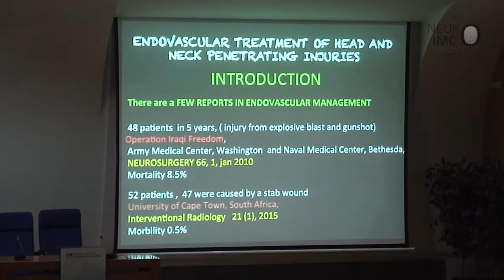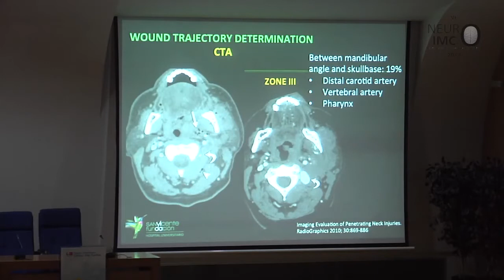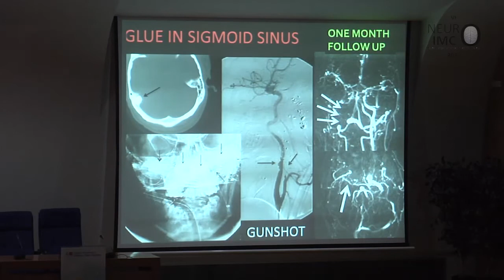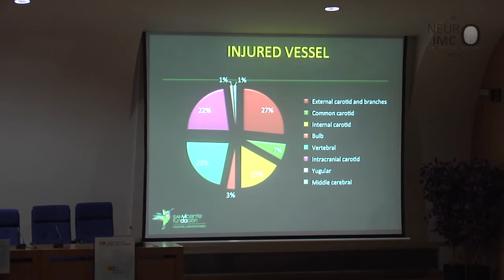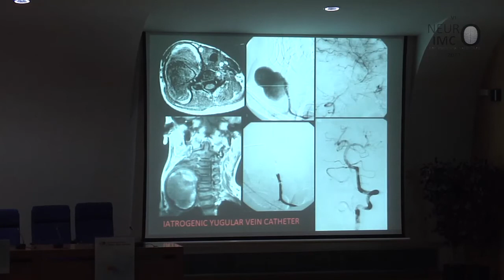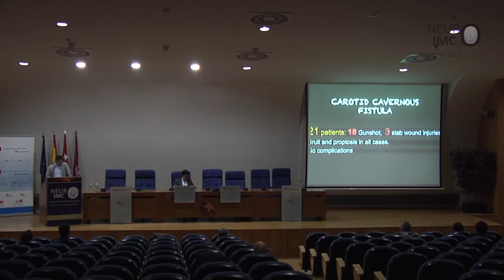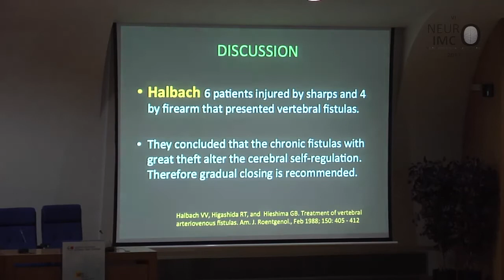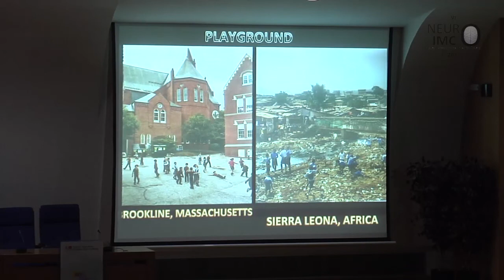NEUROIMC2017 SERGIO VARGAS